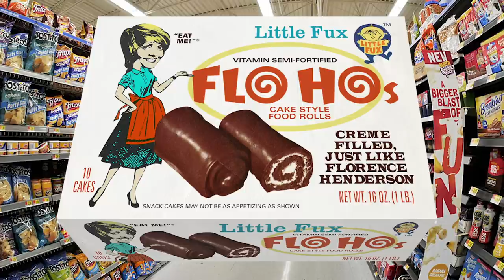Hannah Einbinder | Hanging with Doctor Z S2E7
We are back from hiatus with him big n’ brassy all-new episode starring the talented and enchanting Hannah Einbinder from Hacks! Also a return visit from General Carnassus mystic seer from the east!

00:00 Show Open
00:40 Monologue
02:48 Another fine Fuxley's product!
03:16 General Carnassus the Magnificent!
05:50 Please Welcome… Hannah Einbinder!
12:01 Take Us Out Rusty! | End Credits